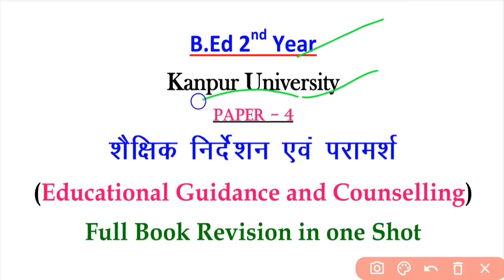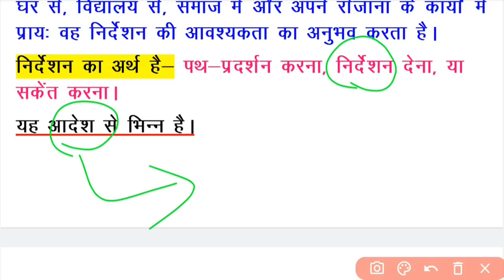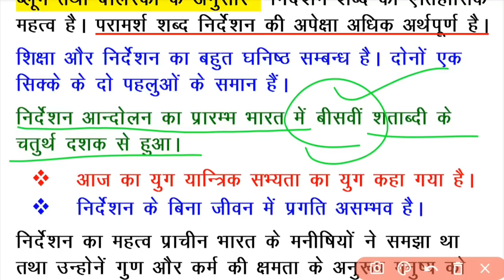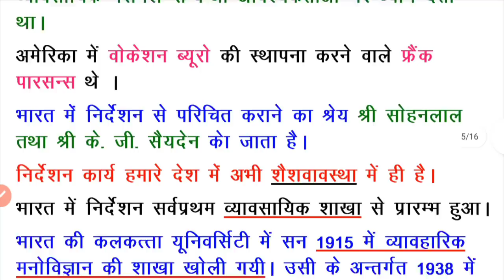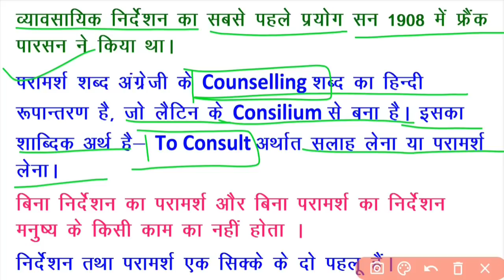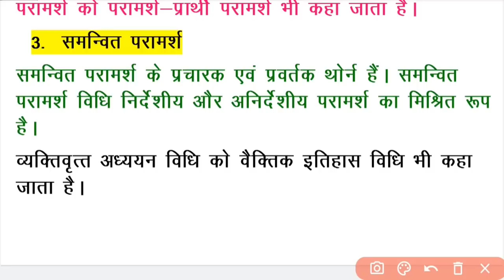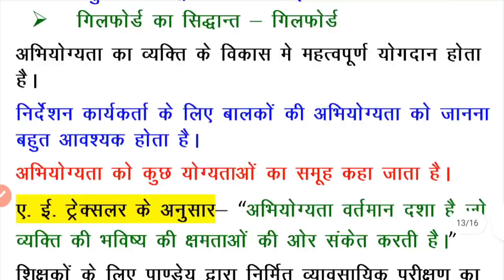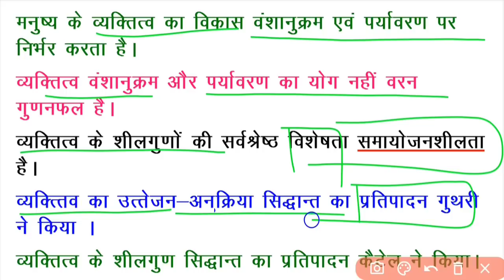CSJM B.Ed 2nd Year | PAPER - 4 | Full Book Revision | पूरी किताब का निचोड | One liner in One Shot